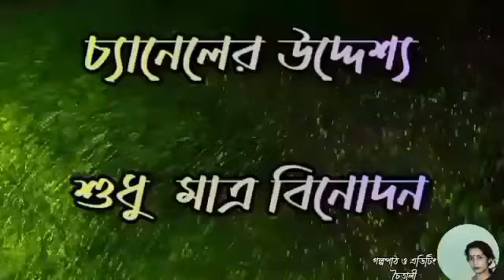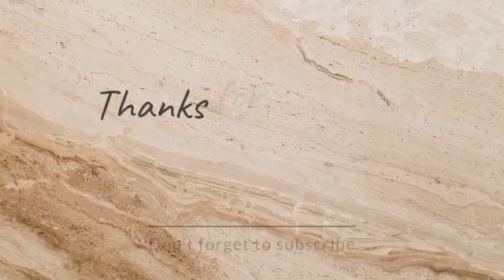Kiriti//Niharranjan Gupta//S.suspense//Bengali Detective story//হীরকাঙ্গুরীয়//(২/২)//Mystery //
'Rokomrokom Bokombokom' presents a bengali detective story

Story-Hirakanggurio-Concluding part(taken fromKiriti Omnibus-No-11)
Author- Dr.Niharranjan  Gupta
Publishes -Mitra & Ghosh Publishers

Edit- Chaitali Laha
Photo- Taken from AI